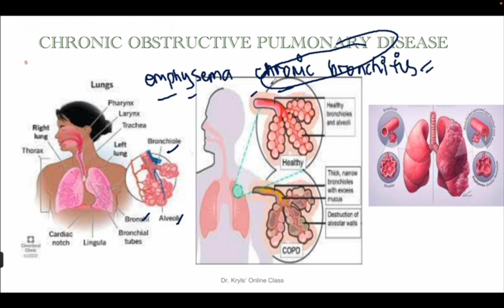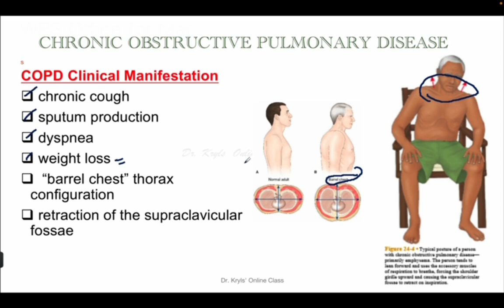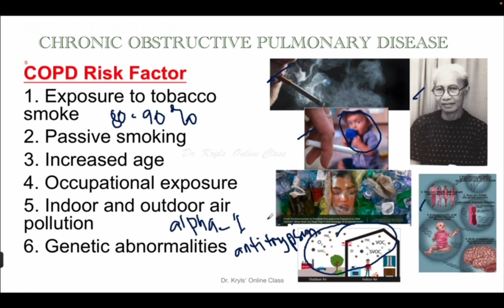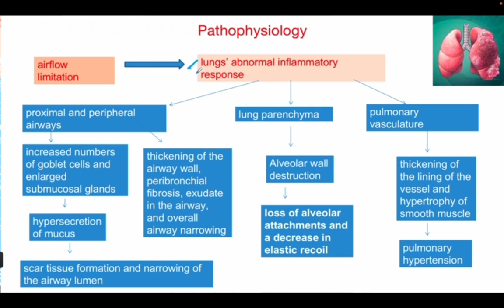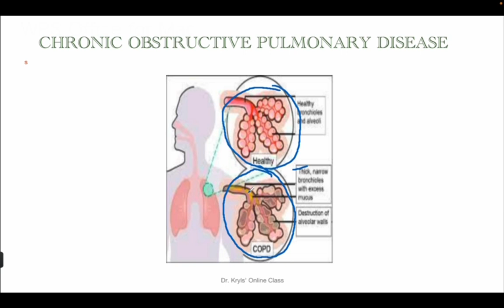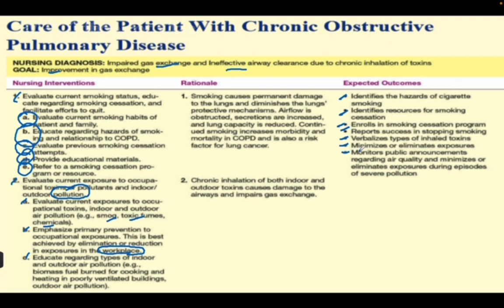Chronic Obstructive Pulmonary Disease. + Nursing Care of Clients with Altered Ventilatory Function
Discussion Contents:
- Description of COPD
- Clinical Manifestations
- Risk Factors
- Pathophysiology